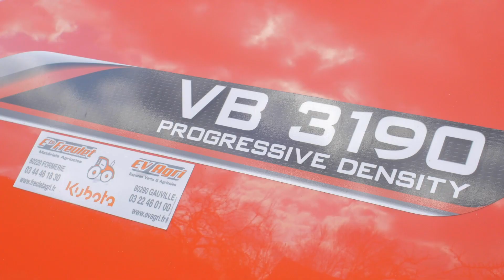KUHN - VB 3190 (Presse à chambre variable)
« N’importe qui peut la conduire et la presse a un bon débit de chantier »
Arnaud Dochy – Somme – Polyculture / Elevage allaitant – Production 1500 balles par an de blé, escourgeon, foin et enrubannage.

Les presses à balles rondes de KUHN sont conçues pour améliorer la rentabilité de vos chantiers de pressage. Les presses à balles rondes à chambre variable de KUHN produisent des balles denses et bien formées. Les modèles VB 3160 / 3190 sont adaptés pour le pressage de divers fourrages, dont l'enrubannage, avec l'avantage supplémentaire d'un contrôle VT 30 ou intégralement ISOBUS.